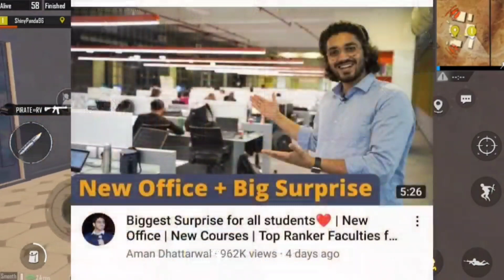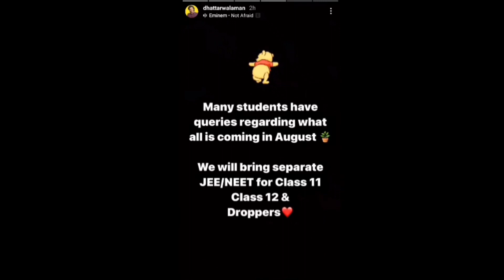ELVISH YADAV NEW VIDEO ? ENGINEER REVEALS VS GYANI 2.0 | COMMON RAJ ACCIDENT 😥 Triggered insaan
ELVISH YADAV NEW VIDEO ? ENGINEER REVEALS VS GYANI 2.0 | COMMON RAJ ACCIDENT 😥

Timestamps:-
00:00 @UnfilteredThugesh Video is back
00:30 @triggeredinsaan Video is back
00:36 @AmanDhattarwal big announcement
1:45 @common_raj  Accident
2:11 Engineer Reveals Vs gyani 2.0
3:30 @TheSocialFactory  New Video